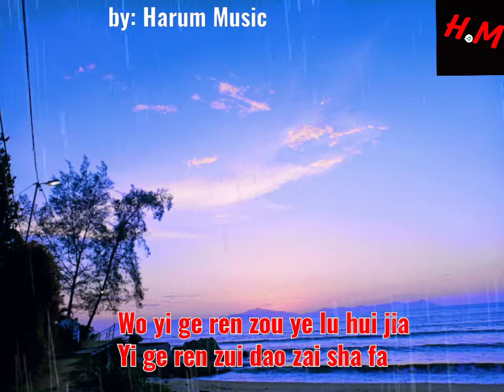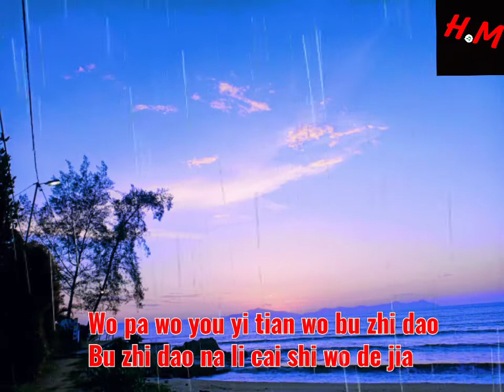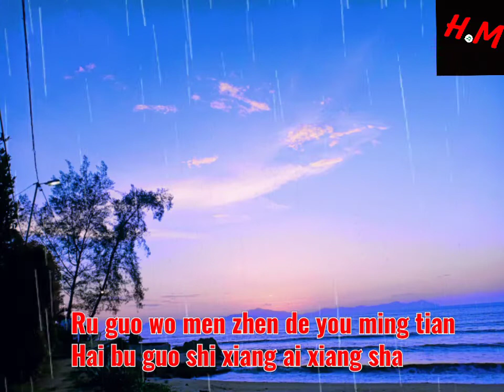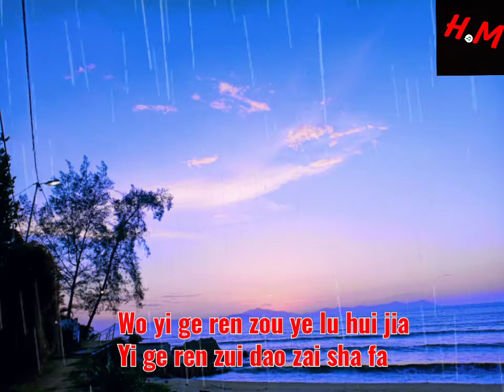Guan Yu Gu Du Wo Xiang Shou De Hua ~Ge bi lao fan(lyric by :Harum music)